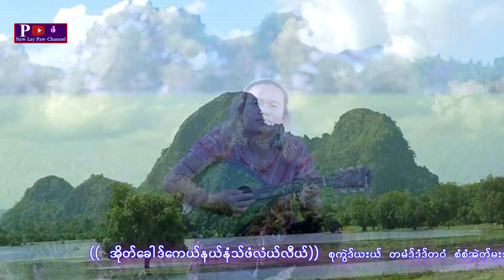Karen New Song Playing With Mae Ter Li:By-Saw Eh Mer